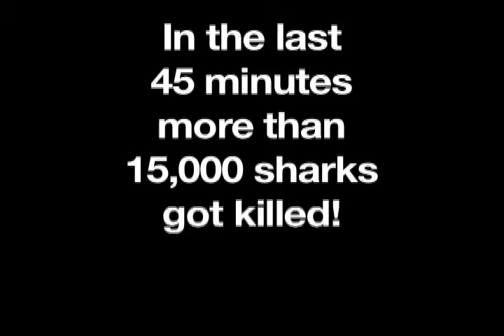SharkThoughts.mov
The fear of sharks is unjustified but as long as it remains, shark conservation will not be successful on a wider scale. Shark-human interaction is the ultimate and only tool to demystify sharks, disprove all the old theories about these animals, and the most visual aid that one can safely swim and be among them, as long as one pays attention to their body language and environmental factors.